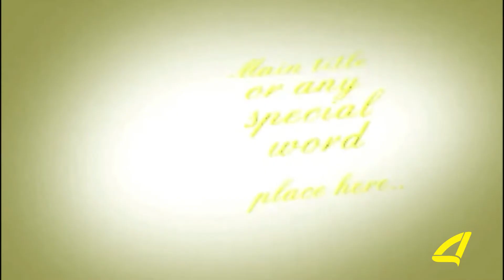,,რუსთავის ადვოკატი" სტუმრად: თეონა კილაძე 02- 05 -2017